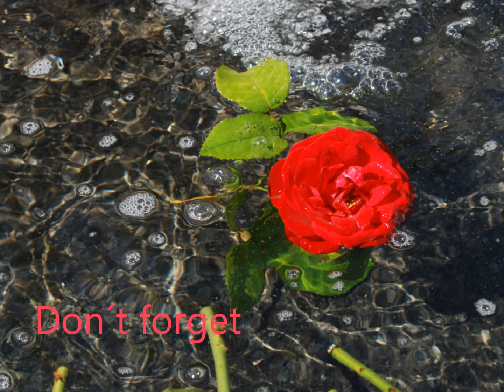Still, the rose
A poem describing the feeling inside your heart when you are missing someone you love.